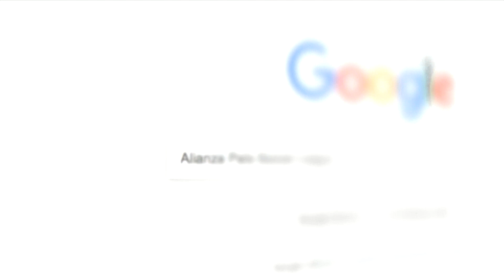Delfin vs Ricardo Jara